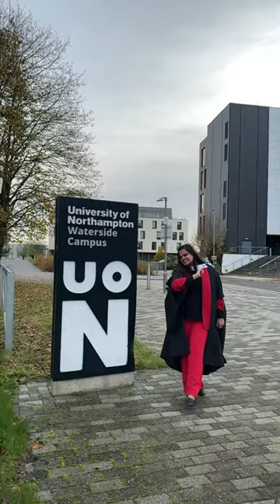Dream come true 🥰😍 Graduation Ceremony trendingshorts travel trendingshorts viral